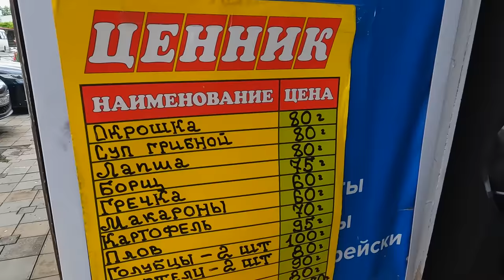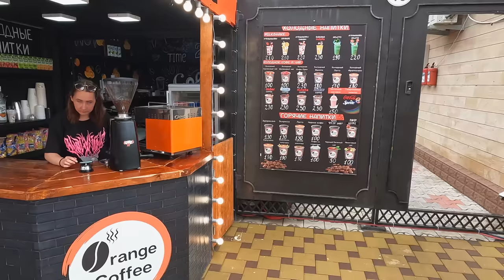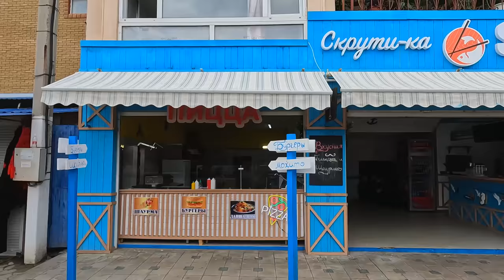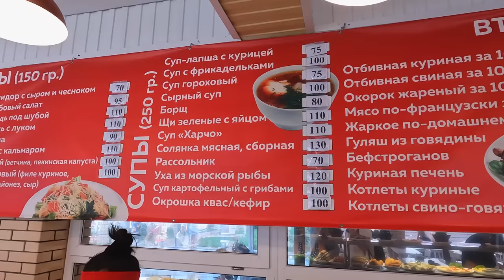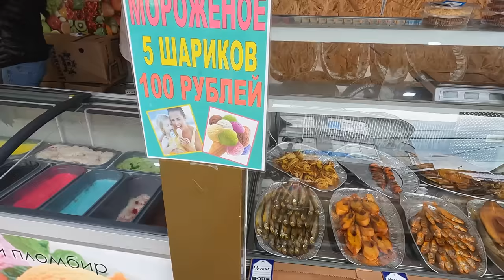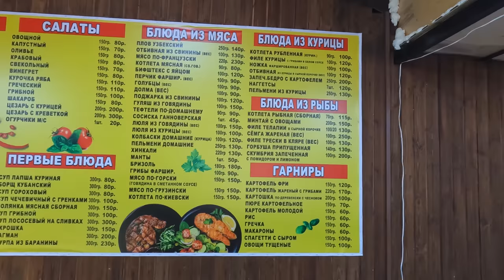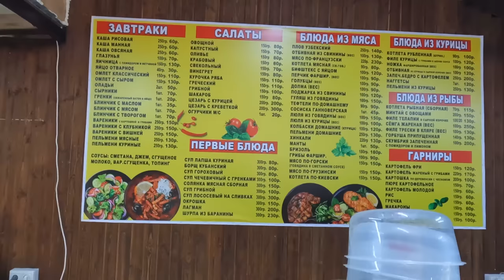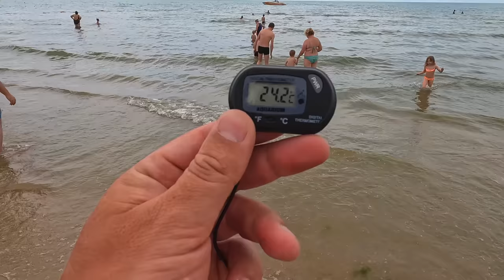АНАПА - ВСЯ ПРАВДА О ДЖЕМЕТЕ - ЧТО С ПОТОПОМ, ЦЕНЫ - ПЕРВЫЙ ПРОЕЗД